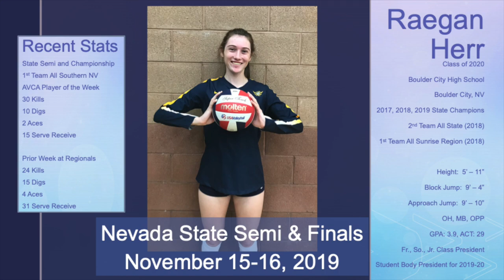Raegan Herr #13 - Nevada State Championship 2019 - Boulder City High School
Raegan Herr - Volleyball - Class of 2020 - State Tournament 2019 - Boulder City High School #13.  Raegan is 5'-11" with 9'-4' Block Jump, 9'-10" Approach Jump and plays OH, MB, OPP.